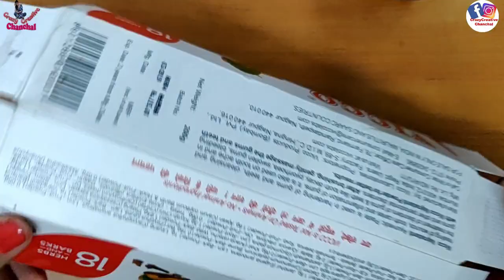Best out of waste | How to make pencil box from Colgate box | Toothpaste box DIY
Hello friends,
Toothpaste box—DIY—Pencil-box
This is the best out of waste project basically recycled craft. In this video, I will show how you can make a very cute and easy pencil box with the help of a waste toothpaste box. This toothpaste box craft is not only a pencil box you can even use it as a makeup Brush.
how to make a beautiful pencil box from a toothpaste box for kids..

Best Out Of Waste Colgate Box Craft Idea | Colgate Box Reuse | Reuse Toothpaste Box | Craft Project | easy pencil box for kids from out of wastage

        YouTube Library

Hey Friends, My Name is Chanchal Shrivastava. My friends and family say I am exactly like my name. I am an entrepreneur. I like Dancing, Singing, Swimming, Sleeping and many other things. I am a little bit Crazy and sometimes I am creative. So I named my Channel Crazy Creative Chanchal.. I thought of sharing some of my creativity with all of you. I hope you will like it.

Here I will share videos on DIY(Do It Yourself), Best from the waste, Art Ideas, Craft Ideas, Creative Tutorials and Guides, Kitchen Ideas, Home Decoration Tips and Tricks, Natural Remedies, Beauty Tips, Random Stuff, Crazy Stuff and whatever else comes to my "Chanchal" mind.